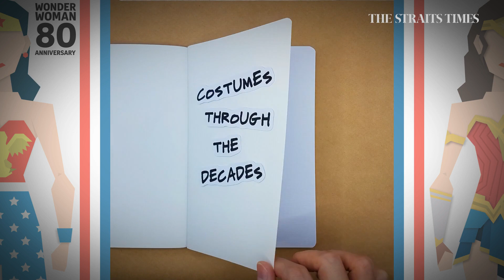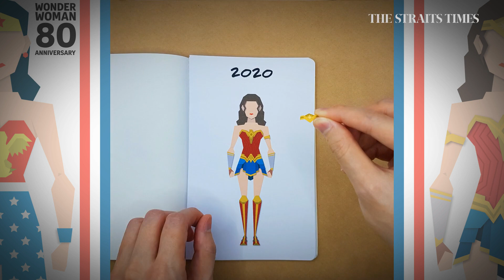80 Years of Wonder Woman: Costumes through the decades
Wonder Woman has been turning heads, beating up the baddies and saving lives in style since Oct 21, 1941. For her 80th anniversary, The Straits Times celebrates nine of her most iconic costumes, one for each era since her debut.